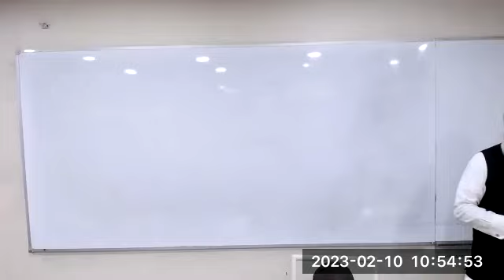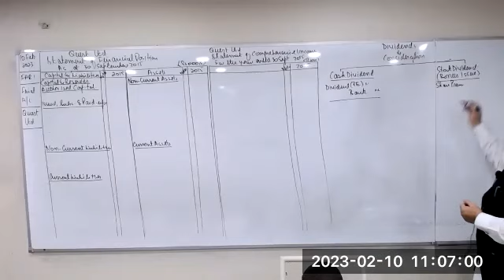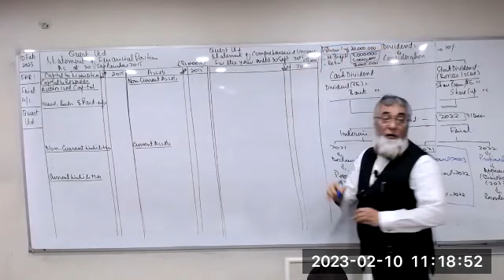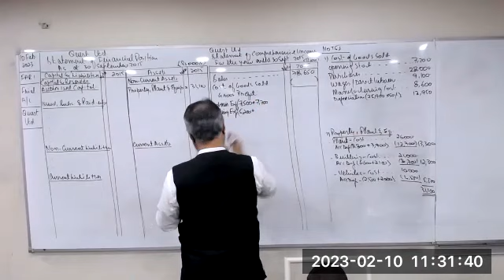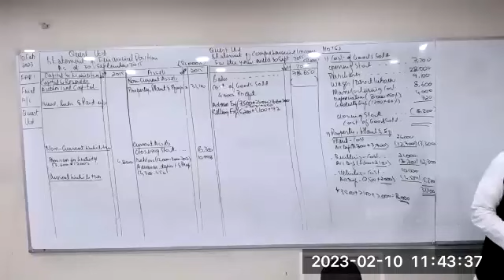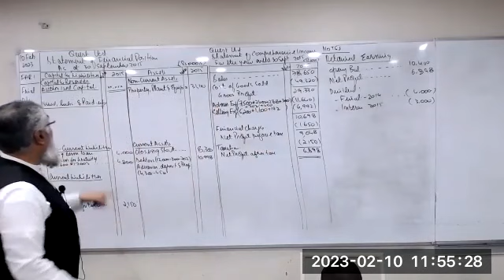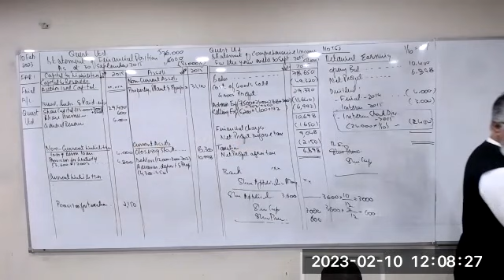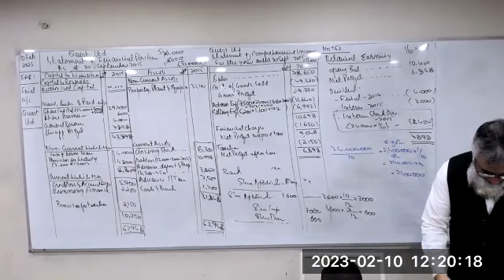TSA | CAF-1 | FAR-1 | Financial Accounting and Reporting - I | Lecture 4 | Sir Sharif Tabani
For Admission and Queries Contact | Sir Tahir Akram 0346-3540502